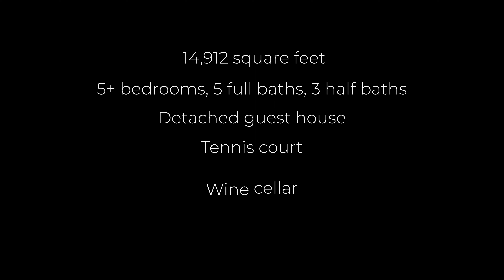Tour an Architectural AWARD WINNING $8,495,000 French Estate in Rancho Santa Fe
This one-of-a-kind architectural award-winning French country home is located on a beautiful 3.6 acres in the premier Rancho Santa Fe community of Fairbanks Ranch. This European-styled home was designed by architect Don Edson and just rebuilt by custom builder Todd Parnell. It has been featured as a 3-time award winner in Homes & Gardens magazine. Located on a quiet cul-de-sac, one approaches the 20’ rustic wooden gates that open onto a manicured flagstone circular driveway, 3.6 acres of lush landscape, and a variety of plants and trees on tiered levels with large boulders and gardens. A wishing well and bridge over the bubbling creek add serenity and charm in addition to the numerous patios for entertaining. The interior grounds greet you with a large Koi pond at the entry. A massive 20' solid wood door opens to a grand foyer that includes a fireplace and formal sitting area, along with oversized French doors that reveal the rose garden and water feature just outside. 35’x50’ great room with 40' wood beam ceiling and magnificent entertainer’s bar provide the ideal setting for any gathering. Steps away is the wine tasting area that would rival any winery with a magnificent 2nd story office on the upper level. The primary bedroom suite offers a retreat area upstairs perfect for an exercise room or secondary oversized office. Each en-suite bedroom has its own private quarters for additional privacy and peace. Resort style pool, waterfall, and 10-person jacuzzi enhance any get together. Enjoy a game of tennis or basketball on the freshly painted court and be prepared to be swept off your feet.